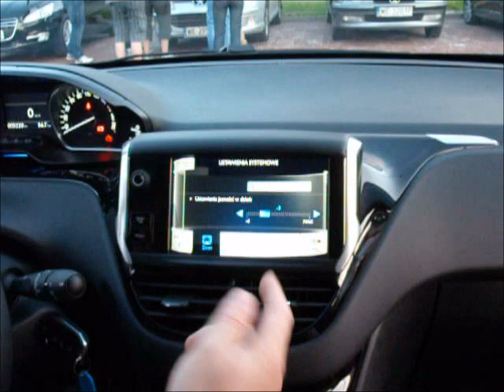Peugeot 208 1,6i 16V.wmv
Prezentacja Peugeot 208 1,6i 16V (120HP) na Spocie Peugeot Klub Polska 24/05/2012 r.
Auto demonstracyjne z Peugeot Polska Sp. z o. o. w Warszawie.
Z wyposażenia między innymi: skórzana tapicerka, nawigacja, audio JBL :-)